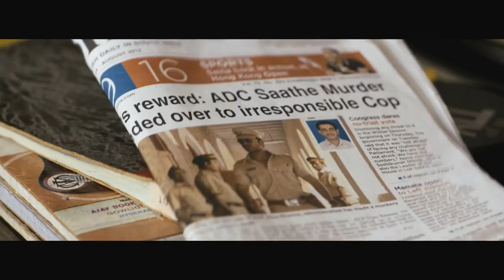Zanjeer - Trailer I Starring Ram Charan, Priyanka Chopra, Prakash Raj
This Movie is remake of one the Classic movies of Bollywood "Zanjeer" starring Amitabh Bachchan. This is a story of incorruptible Police Officer and his ethics.

Genre:              Action
Cast:                Ram Charan, Priyanka Chopra and Prakash raj
Director:           Apoorva Lakhia
Producer:         Amit Mehra
Banner:            Reliance Entertainment